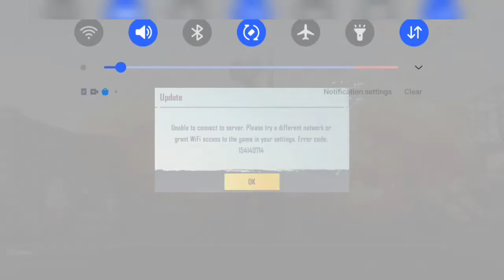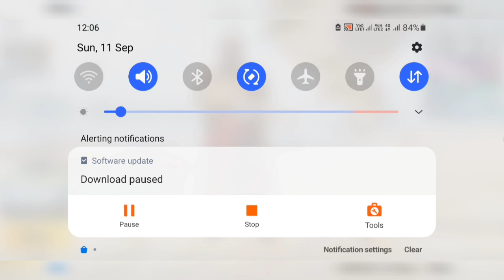Bgmi data transfer 😱| Bgmi New Apk | Bgmi Server issue | Game Not Opening